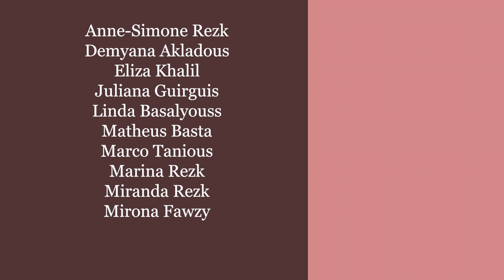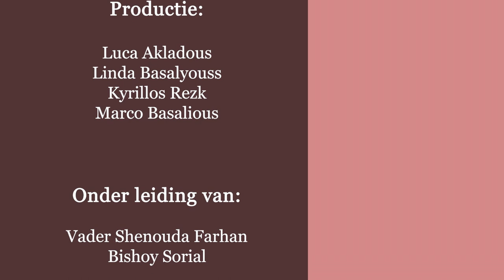St. Petrus van Alexandrië (de hiëromartelaar en hogepriester) - 'Heilige van de Week'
De 17e Paus van Alexandrië en de 'Zegel der Martelaren'.